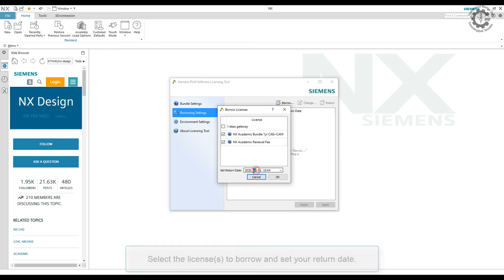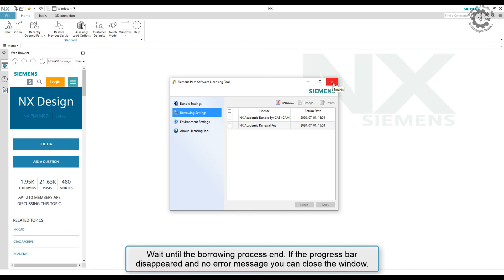Siemens PLM NX - How to Borrow License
This short video shows how to borrow a floating license on Siemens PLM NX.